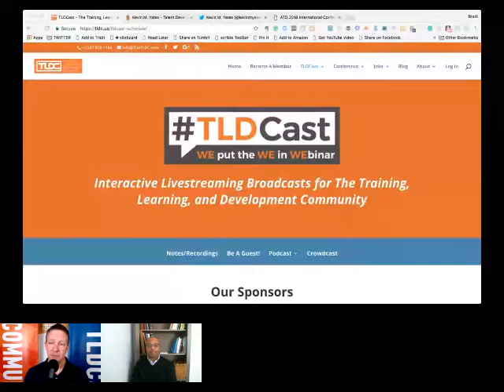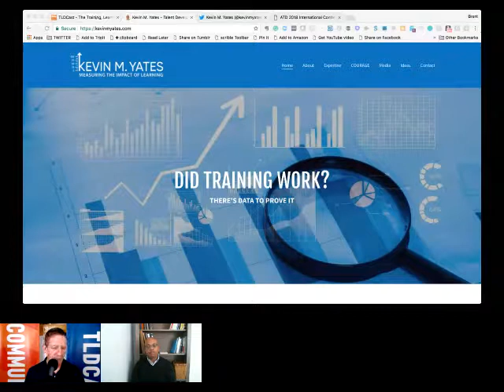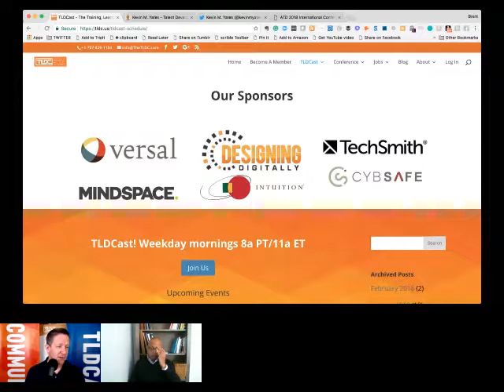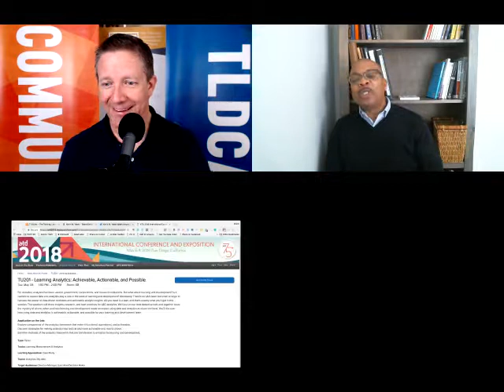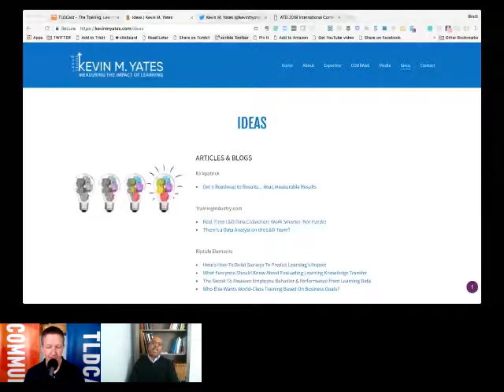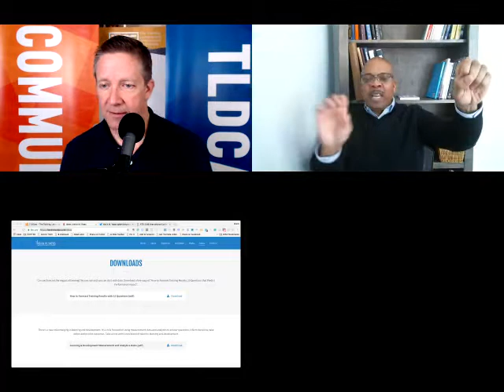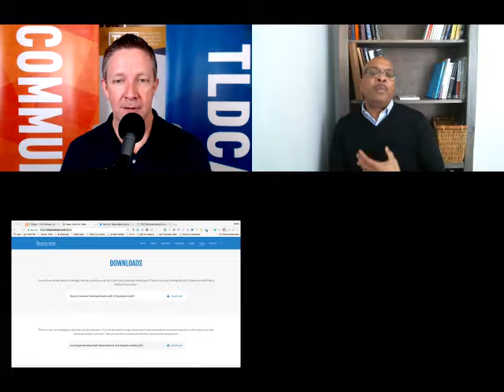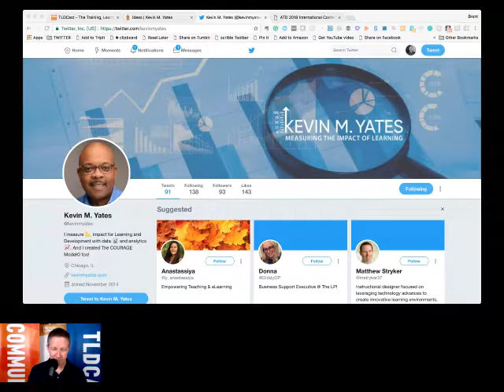TLDCast with Kevin M. Yates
Brent Schlenker talks to Kevin M. Yates on TLDCast about his favorite topic; measurement, data and analytics for Learning & Development.